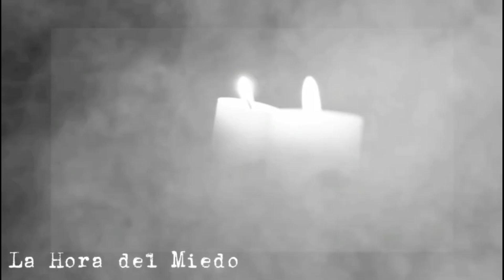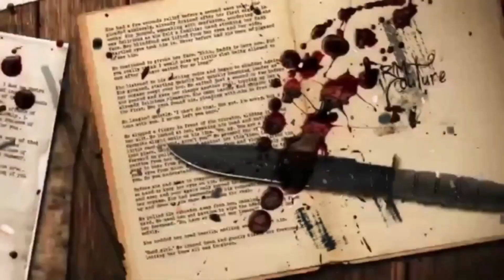Un Pacto con el diablo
Hay veces que creemos que un pacto es la mejor opcion, tal vez no lo es

Si les gusta el tema esoterico, horoscopos y más el link esta

Si te gusta el anime y todo lo relacionado visita a nuestro canal hermano donde encontraras mucha información sobre el tema.